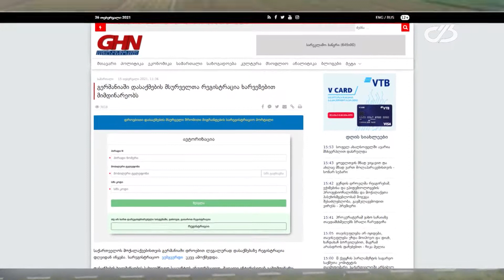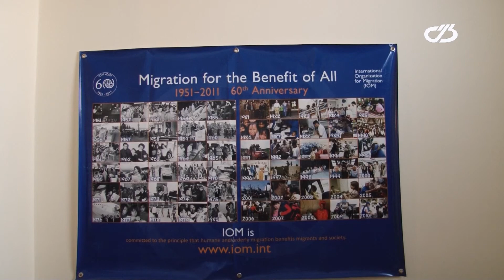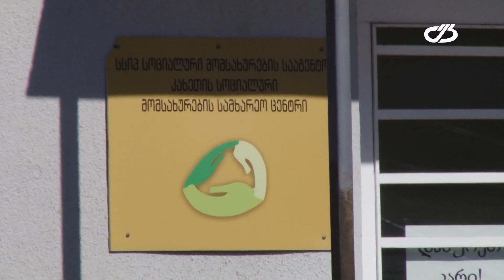გერმანიაში დასაქმება და საზღვარგარეთ მუშაობის რისკები